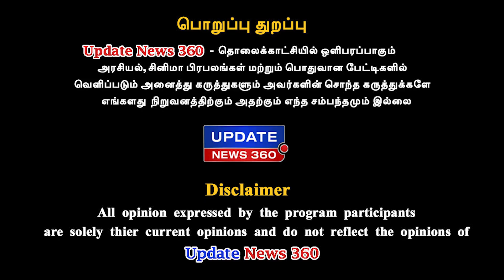சரக்கால் சீரழிந்து மார்க்கெட்டை இழந்த நடிகர்கள் | Cine News 360 Secrets | Bayilvan Ranganathan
சரக்கால் சீரழிந்து மார்க்கெட்டை இழந்த நடிகர்கள்